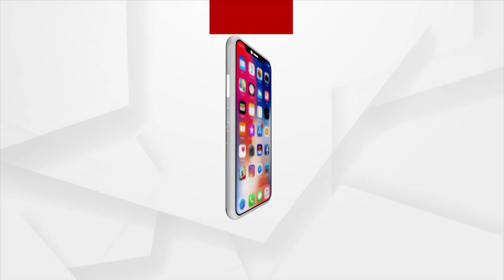ଫିଲ୍ମ ଆଦିପୁରୁଷକୁ ନେଇ ବିବାଦ ବଢିଲା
ଚମଡା ବସ୍ତ୍ରରେ ଦେଖାଗଲେ ହନୁମାନ
ଆଦିପୁରୁଷ ଫିଲ୍ମର ଟିଜର ରିଲିଜ ହେବା ପରେ ଏହି ସିନେମାକୁ ନେଇ ବିବାଦ ଧୀରେ ଧୀରେ ବଢିବାରେ ଲାଗିଛି । ଏହି ଫିଲ୍ମରେ ରାବଣ ଭୂମିକାରେ ଅଭିନୟ କରିଥିବା ସୈଫ ଅଲୀ ଖାନଙ୍କୁ ରାବଣ ଭଳି ନୁହେଁ ବରଂ କୌଣସି ମଧ୍ୟ ଏସିଆର ମୁସଲିମ ଆକ୍ରମଣକାରୀ ଭାବେ ଚିତ୍ରିତ କରାଯିବା ପରେ ଏବାକୁ ନେଇ ସୋସିଆଲ ମିଡିଆରେ ବିବାଦ ହୋଇଛି ।